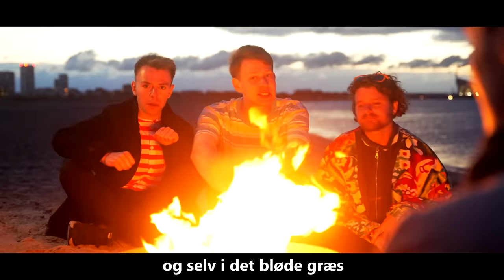Den Danske Sommer - Morten Münster (ft. Tobias & Benjamin Schultz)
Musik Produceret af Tobias Madsen
Filmet af Kristian Selch
Klippet af Morten Münster
Skrevet af Tobias & Morten